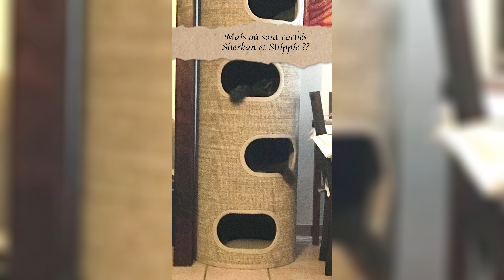Les stars Maine Coon Sherkan & Shippie: Best of shorts semaine 10 Les moments les plus mignons ! V21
Découvrez les moments les plus drôles et mignons de Sherkan et Shippie, les chats Maine Coon, dans cette compilation best-of de vidéos courtes de la semaine 10. Vous allez adorer les voir jouer, se câliner et interagir avec leur environnement, témoignant de l'amour et de l'intelligence de ces adorables félins. Cette vidéo est le divertissement parfait pour tous les amoureux des animaux de compagnie, en particulier pour ceux qui apprécient les chats et leurs jeux. Cette vidéo est également un excellent moyen de se détendre tout en profitant d'un contenu de qualité sur YouTube.